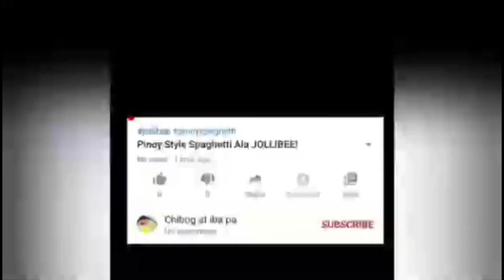De Lata: LUNCHEON MEAT ITLOG MALA STEAK HAHAHA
lutuin natin ala steak ang ating luncheon meat hehehe with garlic pa yan